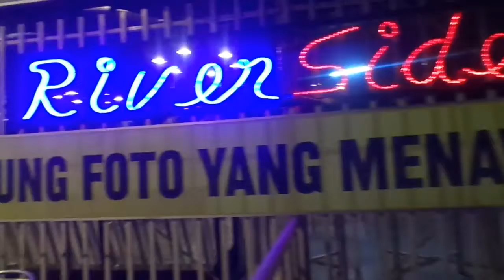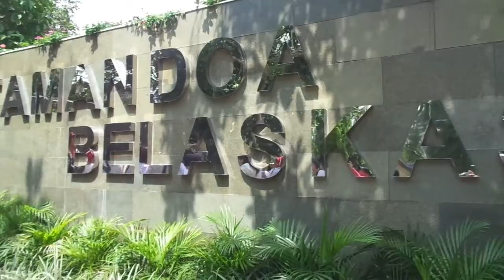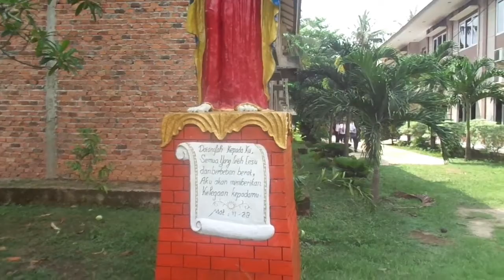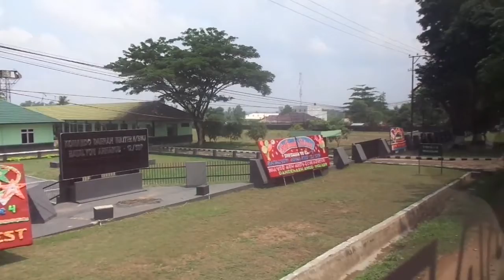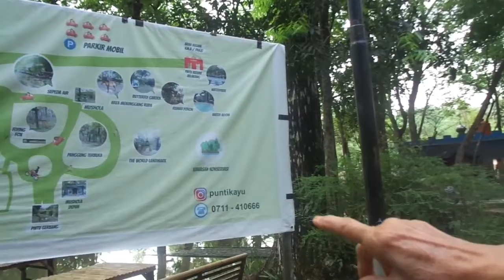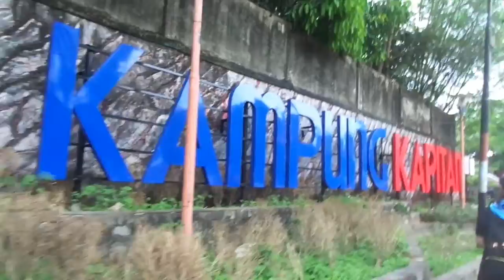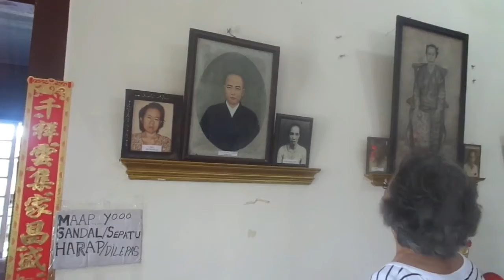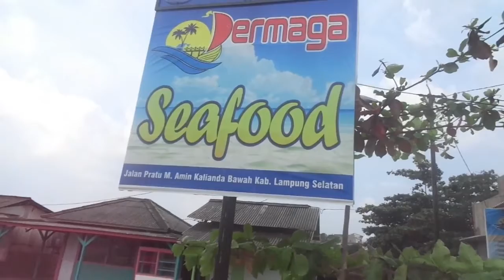2019-11-22-26_Wisata Rohani Katolik Palembang & Lampung-Anugrah Holiday Tour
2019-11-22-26_Wisata Rohani Katolik Palembang & Lampung-Anugrah Holiday Tour